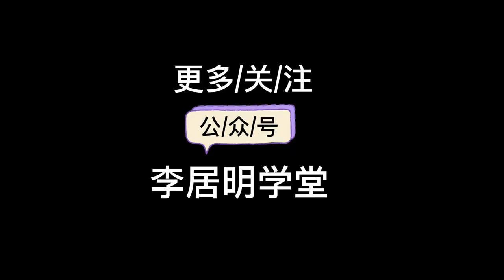李居明讲房子风水36，铺设新地板，代替换地板